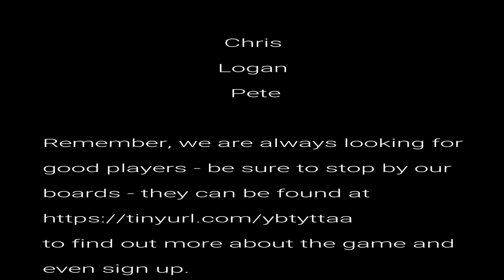Deeper Questions 1 of 5